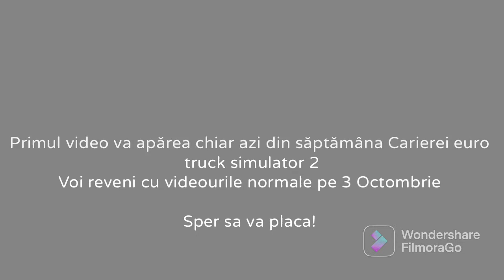Anunt important pentru săptămâna viitoare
Am deschis prima săptămâna unde voi posta câteva episoade cu câte un traseu din euro truck simulator 2 România
Dacă vreti citiți anunțul